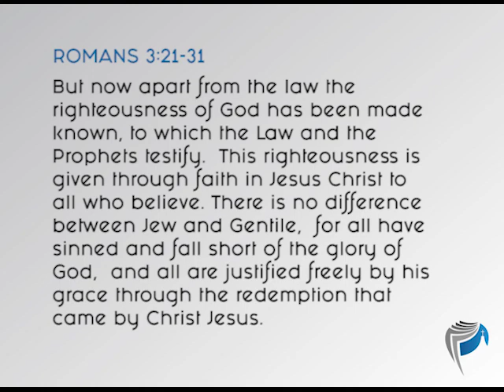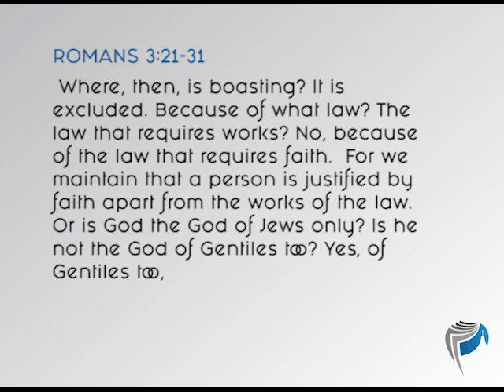In The Word for May 5, 2019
Called to Righteousness